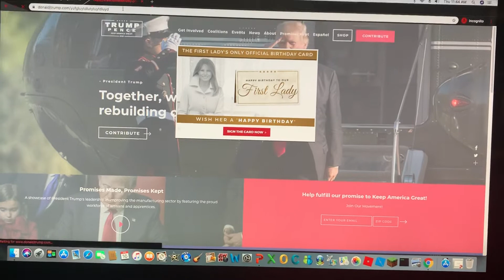Donald Trump has jokes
Hello my fellow Llama King Gamers. During my hibernation in this quarantine I have found something that is quite amusing. Please let me know down in the comments what my next videos should be about.